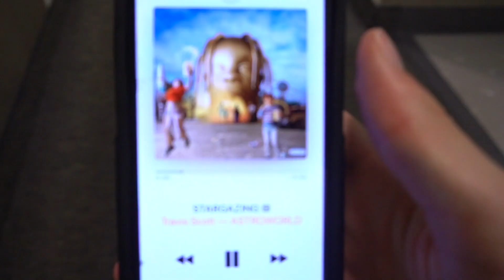New Dunk Workout Exercises - 5'10" #362 Dunk Journey 2.0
I'll give all my thoughts and suggestions
Need them weights boy! feeling great! Dunking soon! ALL TIME HIGHS!
gonna be a LEGIT DUNKER SOON!
loving dribble dunks they feel so official

Videos almost daily and livestreams!
for Dunk Life Gear and Podcast!

Twitch.tv/StevenCeli
Facebook.com/StevenDunkJourney
Twitter.com/StevieCeli

My Gear!

Full Workout:
Single leg calf raises to warmup

Split squats
Elevated front foot
15lb dumbbells x 3 each leg
30lb dumbbell x 4 each leg
30lb dumbbell x 4 each leg

Garhammer raises to warmup for Goodmornings

Seated goodmornings
45lb x 3
65lb x 4
75lb x 4

abs
Cable crunches